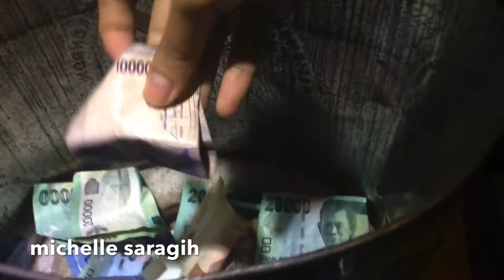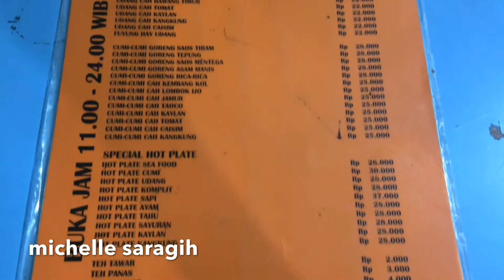VLOG #2 - Day 1 jalan jalan ke yogyakarta ala AADC 2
Danke